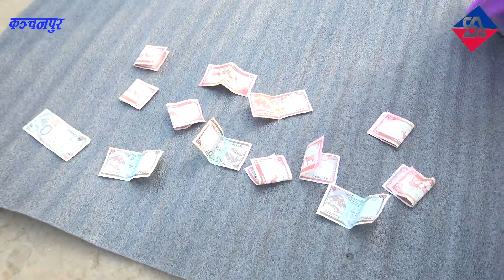कञ्चनपुरका थारु वस्तीमा माघि पर्वको रोनक